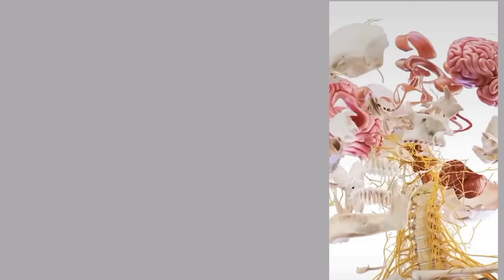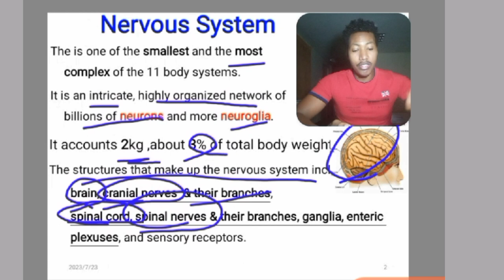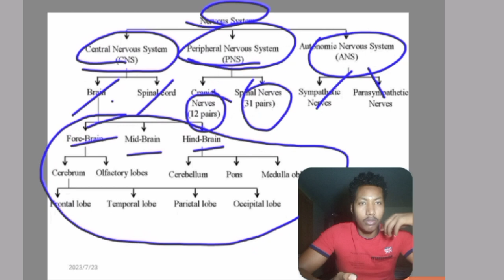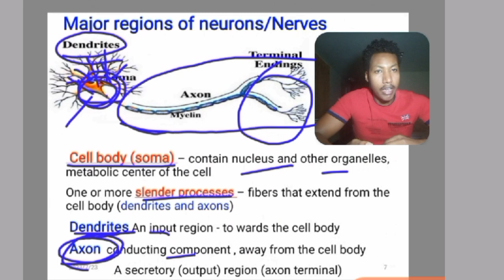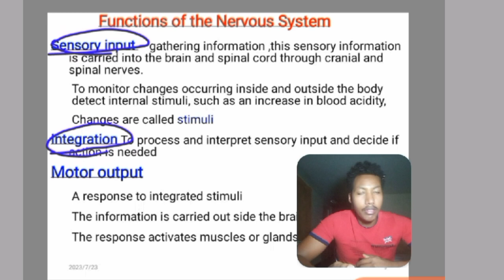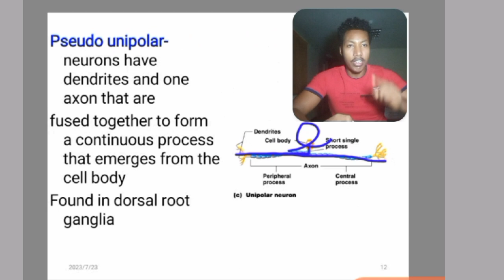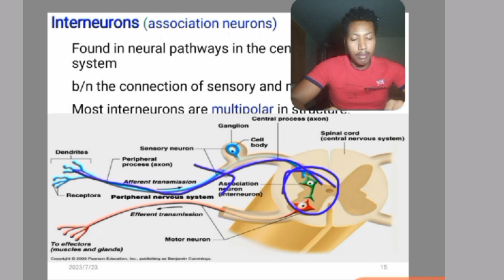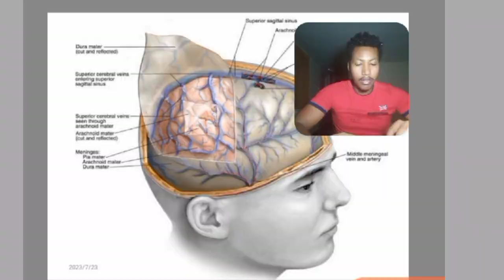Introduction to Nervous System ||ስርዓተ-ነርቭ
Central Nervous system, Peripheral nervous system

short and clear introduction about nervous sysyem
ስርዓተ-ነርቭ